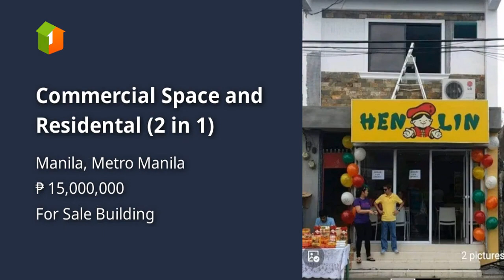Commercial Space and Residental (2 in 1)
Commercial Type: Building
Floor Area in sqm: 300 sqm.
Lot Area in sqm: 100 sqm.
Number of Floors: 3